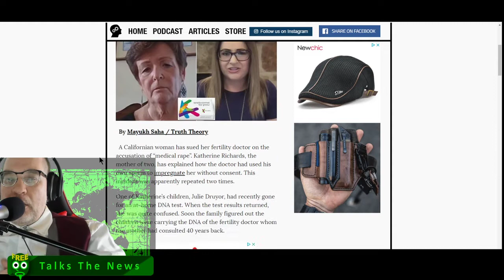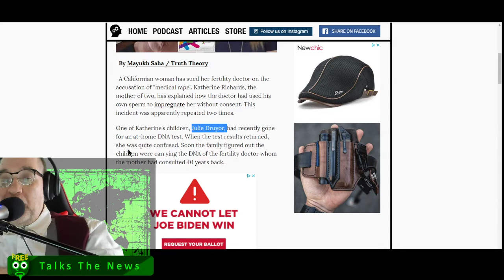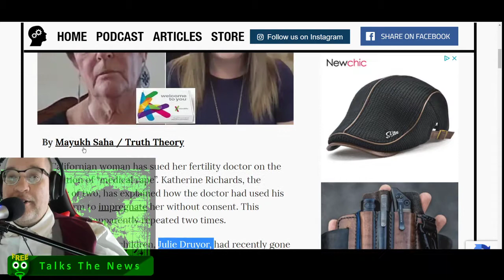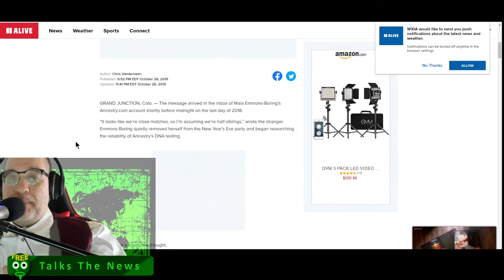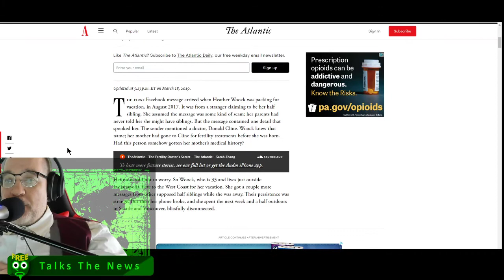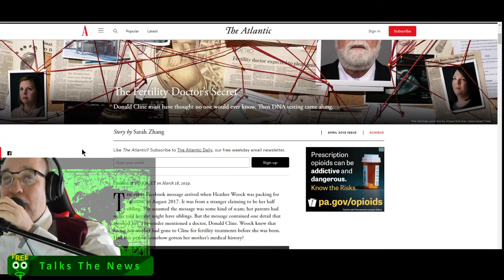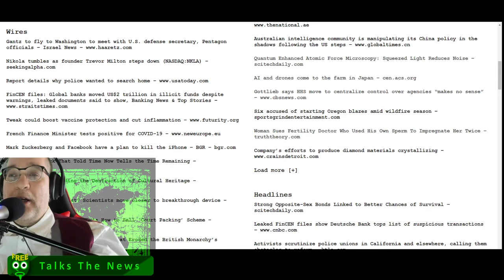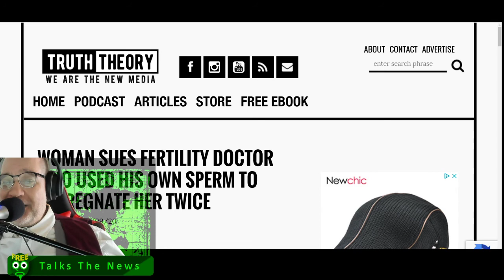Fertility Doctors Showing Up as Daddies of Clients is a Pandemic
Freeqo talks about the case of a fertility doctor, Dr. Michael Kiken, who allegedly used his own sperm to impregnate his own clients, without their consent. This isn't the first such case, and it won't be the last. Freeqo takes a lighter side look at a pandemic hype job he hopes to start by himself alone, for the lulz.